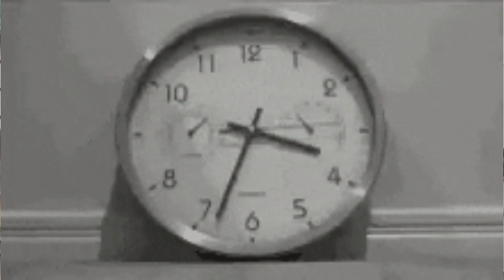cEDH Player Profile "The Warlord "